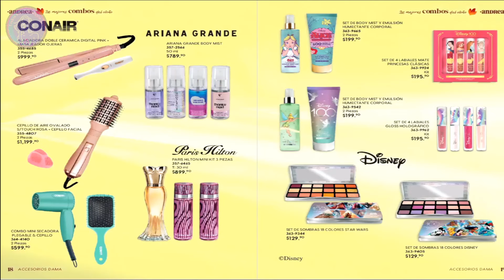🍂ANDREA Los Mejores Combos del Otoño, Adios al Verano🏖️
✨Hola Hermos@s hoy traemos para ti, el catalago 🍂ANDREA Los Mejores Combos del Otoño, Adios al Verano🏖️4